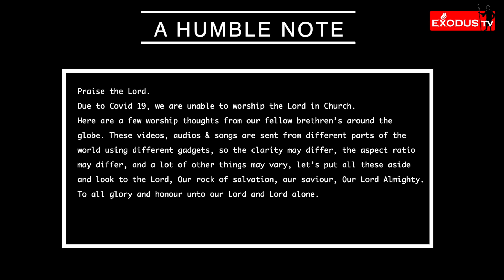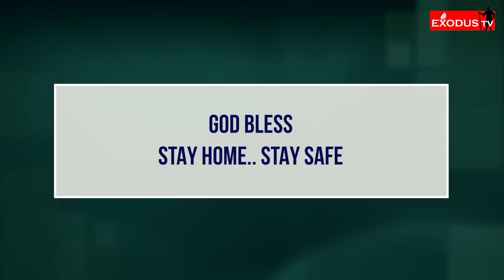EXODUS TV: Worship Thoughts | 23.08.2020